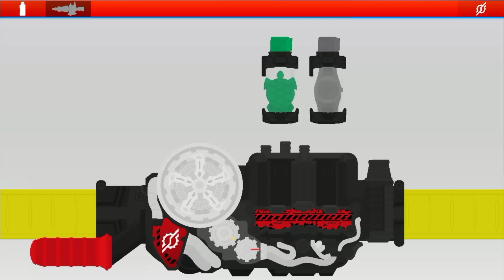KAMEN RIDER BUILD Turtle/Watch